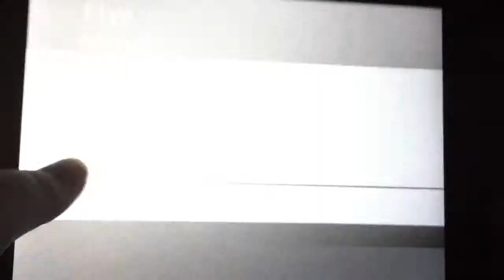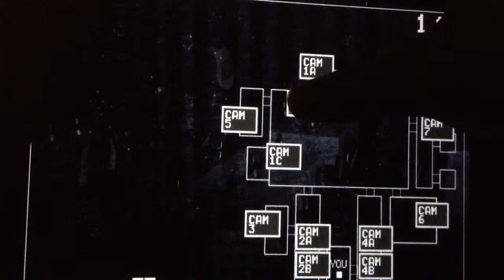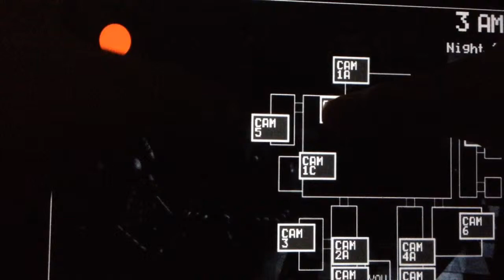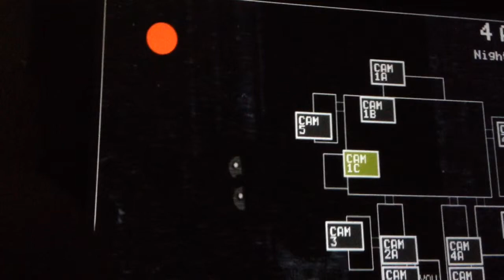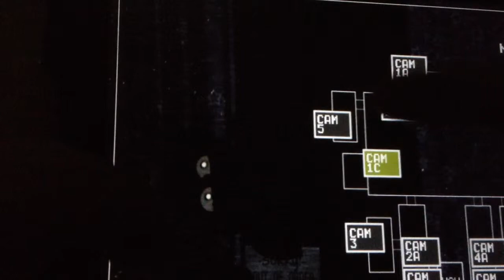Five nights at Freddy's :-3